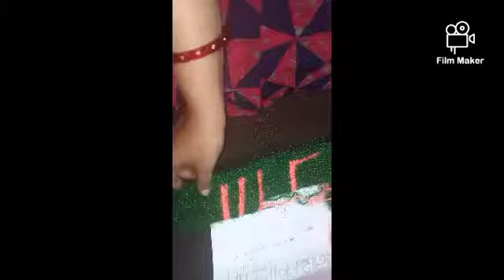HOW TO MAKE ASHTAVINAYAKA TORAN DOOR PART-5, अष्टविनायक तोरण पट्टी भाग -५